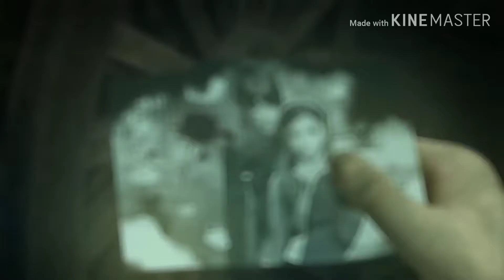Nightcore - James Arthur 'Say you won't let go'